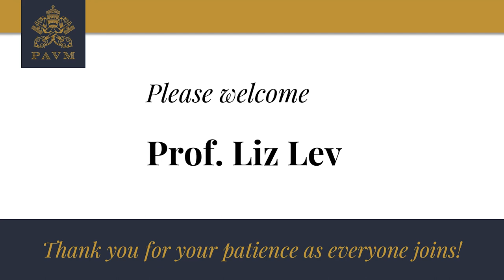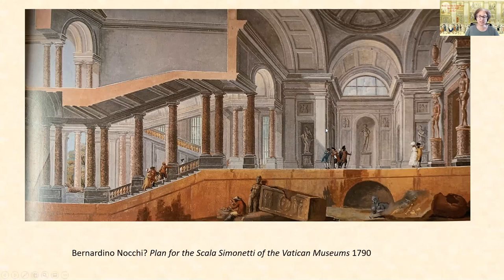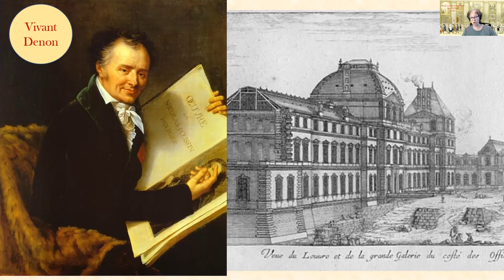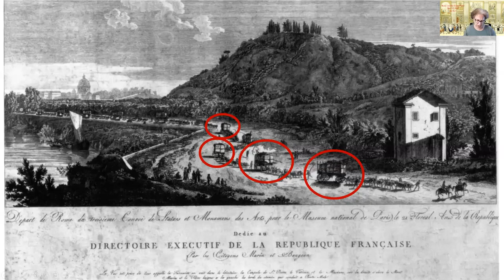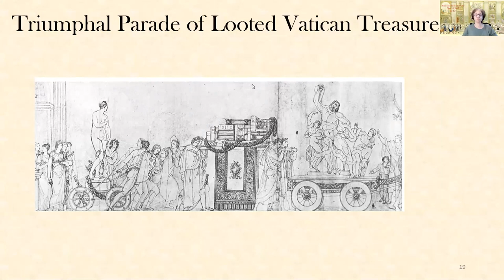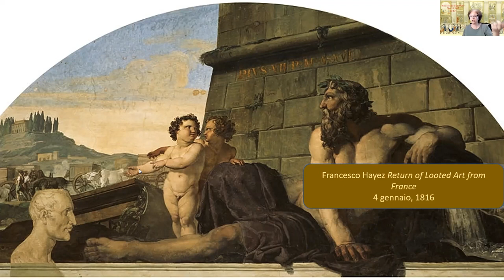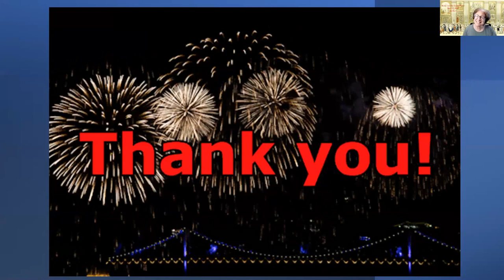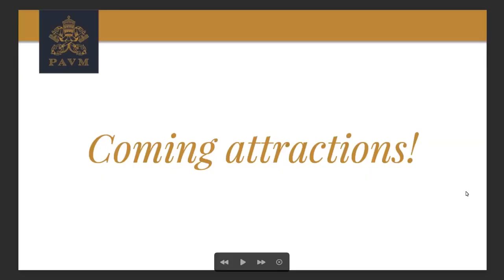04. Reactionaries & Revolutionaries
From the Barefoot Pilgrim to the Well-Heeled Traveler: Travel & Transformation in the Vatican Museums, Week 4.